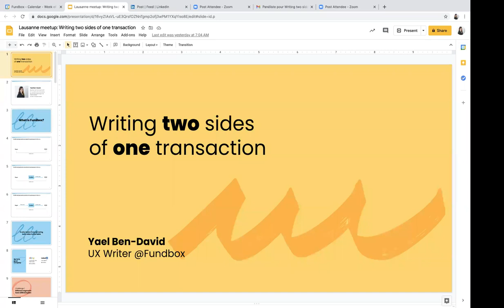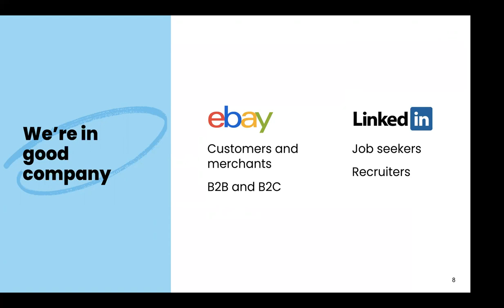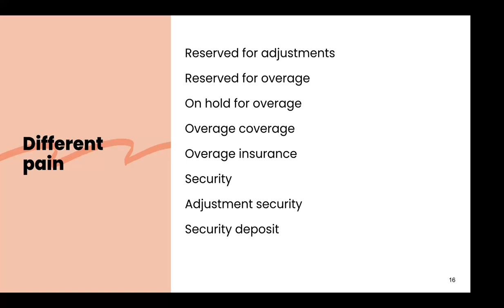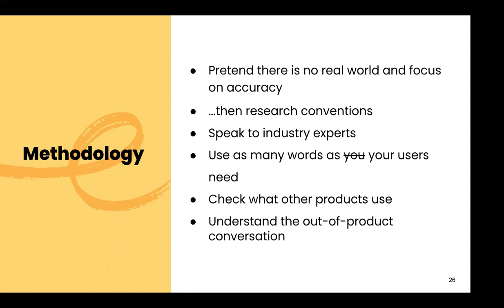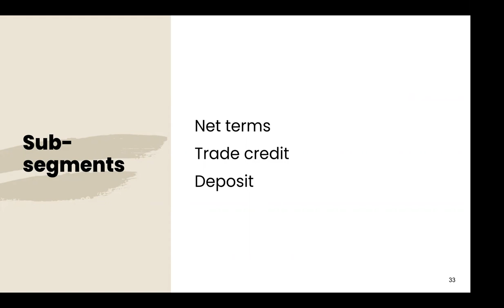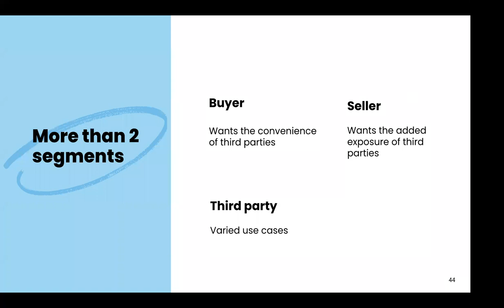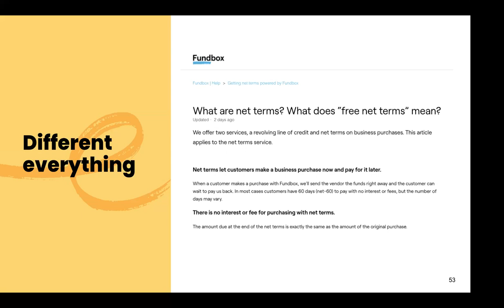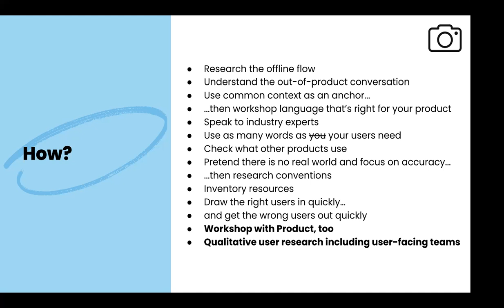Writing two sides of one transaction with Yael Ben-David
Full recording of Content Strategy Lausanne with Yael Ben-David.

➡ Talk: Writing two sides of one transaction
Airbnb, eBay, and LinkedIn are two-sided platforms: on one side are users offering something and on the other side are users who want it. Product value depends on bringing both sides together.

Yael Ben-David explains the approach, methodology, and tools developed at Fundbox to answer the following questions:
- How do you write microcopy that resonates for multiple user segments?
- How do you address different pain points all in one interface?
- How do you find terminology that sounds natural and garners trust from users who live in two different worlds?
- How (and when) do you maintain multiple segment-specific versions?

Forgive me for setting the Zoom webinar wrong, we cannot see Yael!

➡ Our speaker: Yael Ben-David, UX writer at Fundbox
Yael is a UX writer based in Tel Aviv who specializes in complex products. She has written for health, finance, and other sectors for products used by more than 100 million people around the world. After a BA in journalism at New York University and MSc and PhD studies in neurobiology at The Hebrew University, Yael discovered her passion for making innovative tech accessible to mass markets through clear, helpful, data-driven microcopy.

Content Strategy Lausanne
Content Strategy Lausanne is a meetup that aims at promoting and sharing knowledge about Content Strategy, UX writing and more generally writing for the web. Content Strategy Lausanne organizes events in person and in webinars.

🌱 Join the community of content strategy and writing enthusiasts by joining the meetup group

🔥 Full transcript of the webinar available on pilea.ch: pilea.ch/writing-two-sides-of-one-transaction-yael-ben-david/